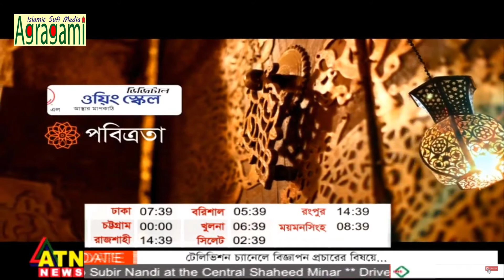রমজানে মানুষের করণীয় ও বর্জনীয় | ড. সৈয়দ রেজাউল হক চাঁদপুরী | ড. আব্দুল্লাহ আল মারুফ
পবিত্রতা
২য় রমজান
৮ মে ২০১৯
বিষয়ঃ রমজানে মানুষের করণীয় ও বর্জনীয়।

উপস্থাপনায়ঃ-
ড. সৈয়দ রেজাউল হক চাঁদপুরী

আলোচনায়ঃ-
ড. আব্দুল্লাহ আল মারুফ শাহ আলম।
সহযোগী অধ্যাপক, ঢাকা বিশ্ববিদ্যালয়।

অনুষ্ঠানটি দেখতে চোখ রাখুন ATN News এর পর্দায়, প্রতিদিন বাংলাদেশ সময় সন্ধা ৬:২৫ মি.এ৷

ভিডিওটি শেয়ার করে ইসলাম প্রচারে সাহায্য করুন।
ধন্যবাদ।

ভিডিও গুলো বেশী বেশী শেয়ার করুন।
ভিডিও সম্পর্কে আপনার মূল্যবান মন্তব্যটি কমেন্ট বক্সে করার জন্য অনুরোধ করছি।

# Keywords #
Agragami TV
Agragami Media

অগ্রগামী টিভি
অগ্রগামী মিডিয়া

Agragami Multimedia
অগ্রগামী মাল্টিমিডিয়া